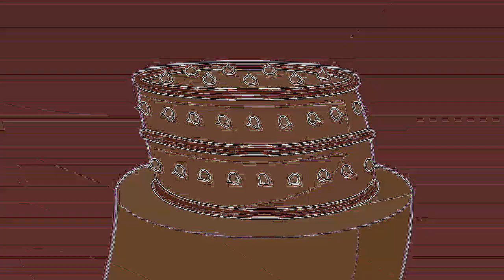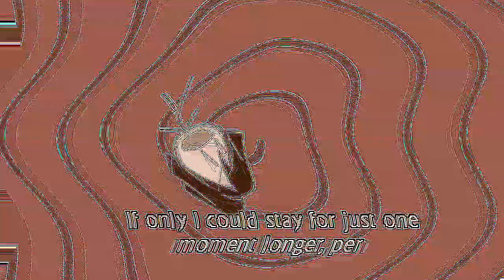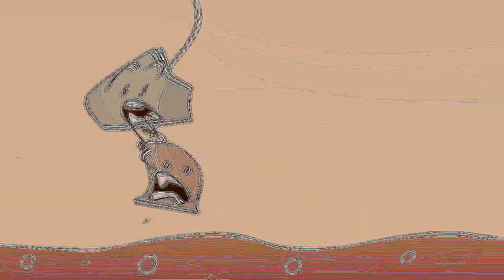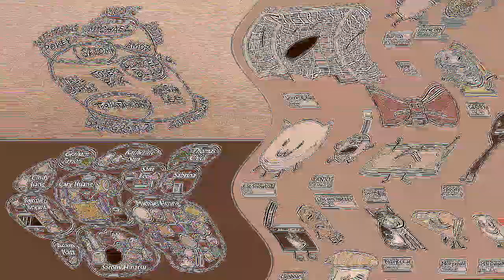{REQUESTED} BFB 15 in 4ormulator V4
Requested by Video Effects.